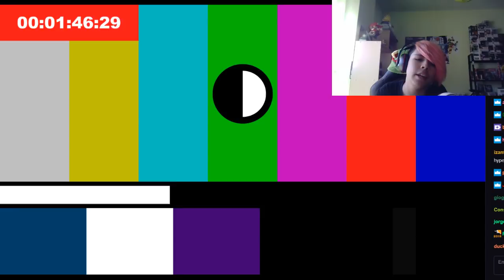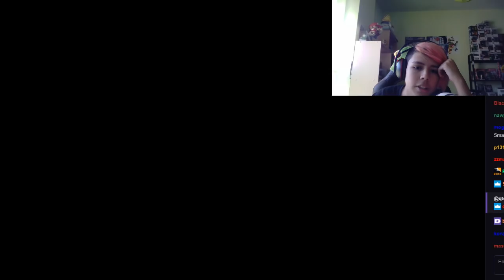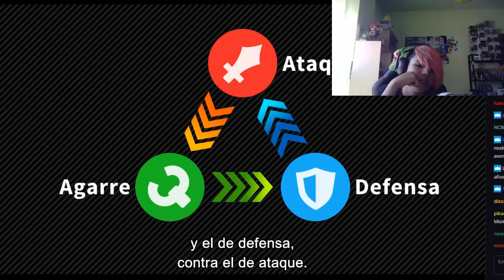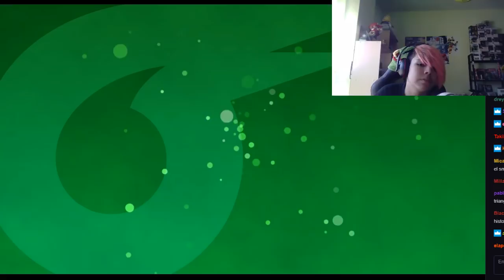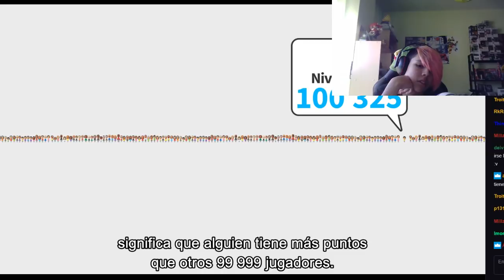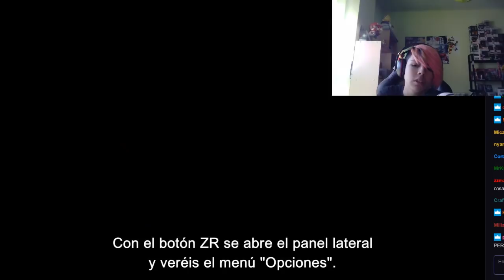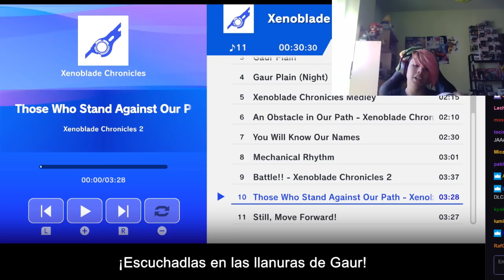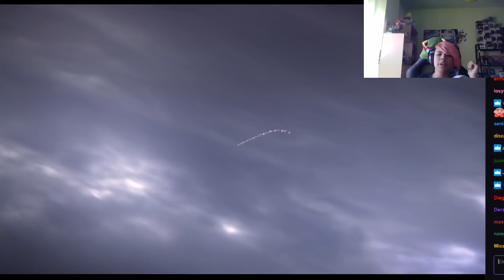EL MEJOR SMASH DIRECT KEN INCINEROAR Y MAS REACCIÓN AL SMASH DIRECT nyancatal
EL MEJOR DIRECTO DE SMASH ULTIMATE QUE HAN HECHO
◄▬▬▬▬▬▬▬▬TAGS▬▬▬▬▬▬▬▬▬▬▬▬▬▬►
nyancatal nyancatal phone destroyer south park español keny cartman kyle hack kenny youtuber español nyancataluña south park phone destroyer español final south park phone destroyer final boss nyancatal south park retaguardia en peligro en directo dark souls switch sif artorias smash direct smash bros ultimate